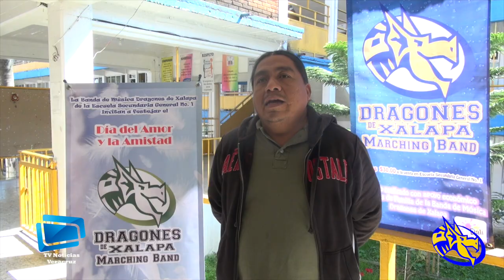Mes del amor con la Marching Band Dragones de Xalapa /tvnv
Xalapa, Veracruz, 4 de Febrero de 2017.- Este mes se llena de alegría en los corazones y la Escuela Secundaria General número 1, no se podía quedar atrás con estos festejos junto a la Marching Band Dragones están organizando dos mangos eventos al público en general donde el Director de Música Urbano Arriaga Mendoza nos da los detalles.
El primero de sus eventos es el día sábado 11 de este mes donde se hace una atenta invitación a todos los enamorado a que asistan al mega evento del mes del amor que se llevara a cabo en la instalaciones de la escuela secundaria donde a todos los enamorados se les regalara un anillo para unir su eterno amor.
Este evento estará cubierto con grandes sorpresas, donde podrán convivir todas las parejas este mes del amor con una tarde de baile.
El segundo evento y muy principal es el día 19 de Febrero a las 17:00 hrs., en el Auditorio del Sindicato de SNTE de esta ciudad de Xalapa, donde la Marching Band tocará su gran extenso repertorio para que el público en general disfrute la mejor música interpretada por los talentos de los alumnos de la banda, donde se tiene que destacar en muy particular esta banda se convierte en una pionera porque desde sus inicios siempre se ha destacado hoy mas que no solo tiene alumnos de la institución sino que habré sus puertas a otros alumnos que gusten tocar en esta banda y un claro ejemplo que hoy en día existen una docena de pequeñitos de primaria desde ocho años en adelante que ya toman clases y tocan en esta Marching Band.